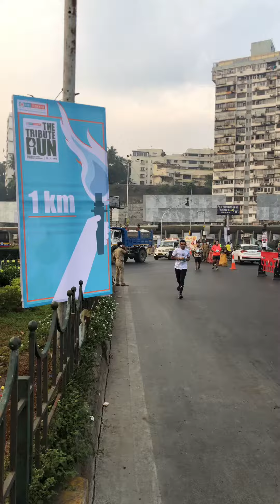November 26 Memorial Running Race Mumbai Indian Nov 2018 (2)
Mumbai 26/11 Tribute Run